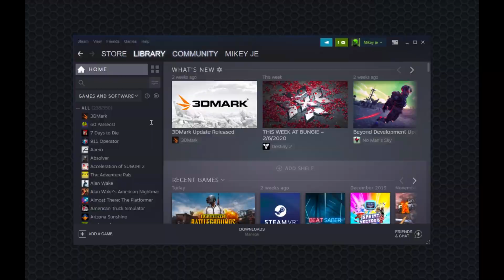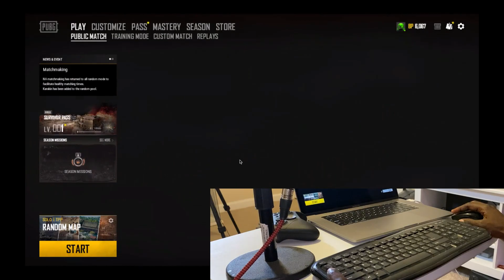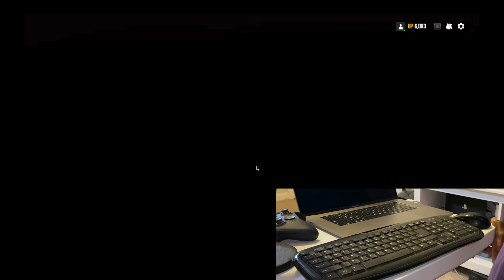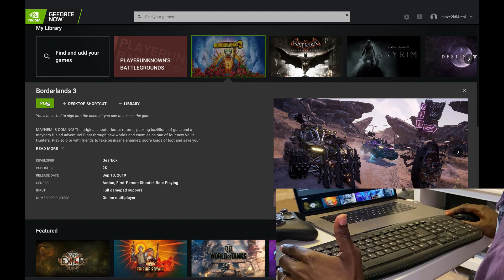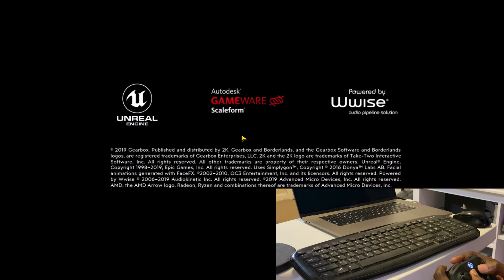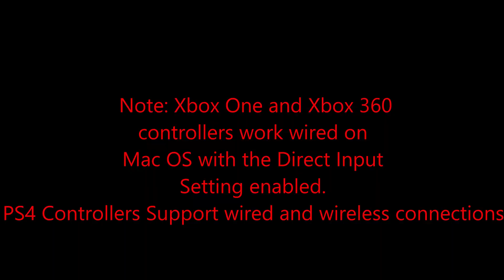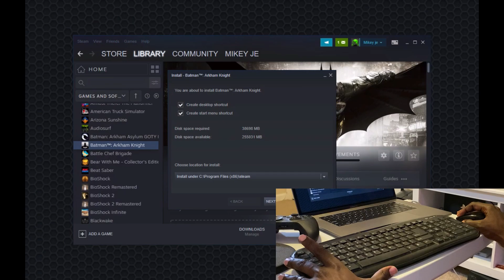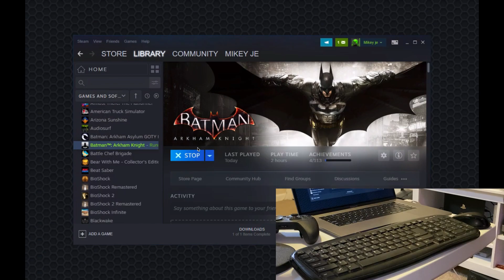GEFORCE NOW First Impressions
I'm here to test Nvidia's (now officially released) streaming service. Unfortunately I don't know how to play games so I had to get some help with this video.

Facebook.com/MikeTechsItOut